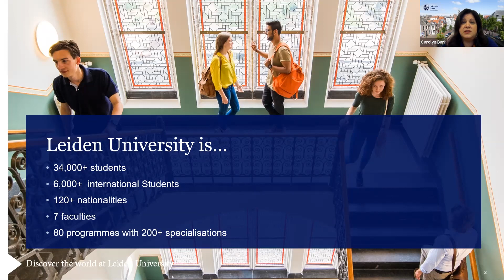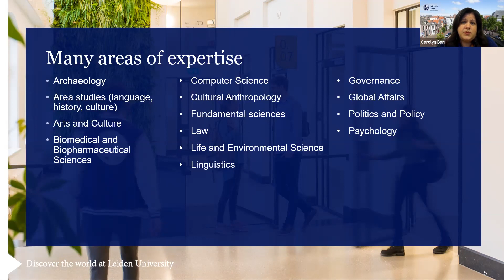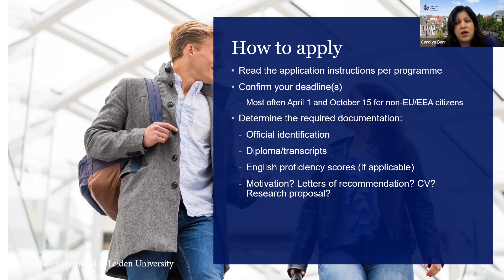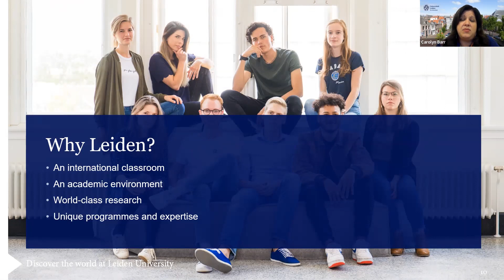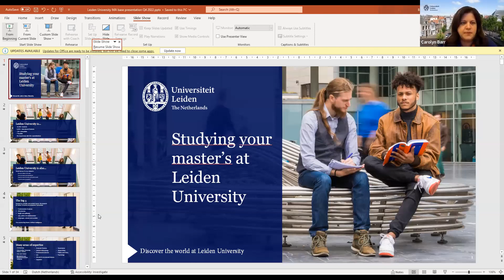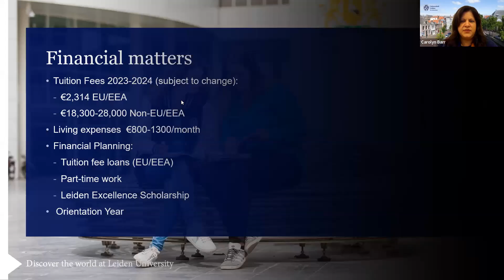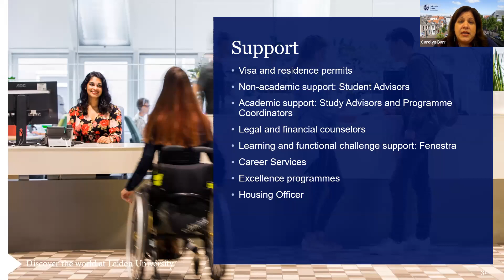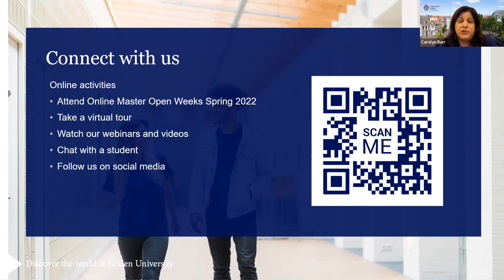Hollanda'nın Önde Gelen Üniversitesi Leiden University'de Yüksek Lisans Programları